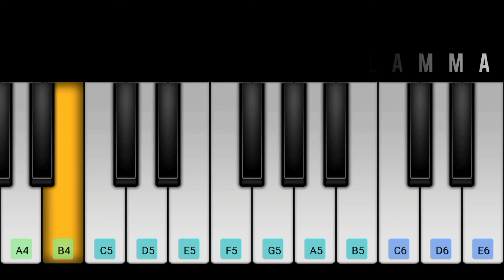Chellamma 💙 | Siva | Anirudh | Nelson | doctor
Chellamma chellamma song from Doctor movie

Perfect paino

IF you enjoy this drop ❤️